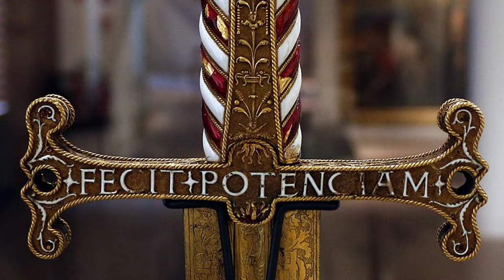George von Frundsberg führt uns an (english translation)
Georg von Frundsberg, auch George und Jörg bzw. von Fronsberg und Freundsberg, war ein süddeutscher Soldat und Landsknechts­führer in kaiserlich-habsburgischen Diensten. Er gilt als einer der wichtigsten deutschen Infanterietaktiker und Kriegsunternehmer der Frühen Neuzeit. Sein Name ist eng mit den langwierigen Kämpfen der Habsburger Kaiser Maximilians I. und Kaiser Karls V. um die Vorherrschaft in Oberitalien verbunden. Frundsberg ist unter anderem bekannt für seinen zum geflügelten Wort gewordenen Wahlspruch „Viel Feind’, viel Ehr’!“.

translation:
Jörg von Frundsberg, leads us,
Tra la la la la la la,
who won the battle,

Lerman in front of Pavia.

Emperor Francis of Franconia,
Fell into the hands of Frundsberg,

All the little flowers were red,

When night fell in the sky,
Drums and whistles were announced,

And he who sang you this little song,